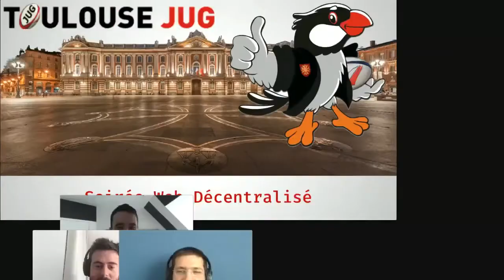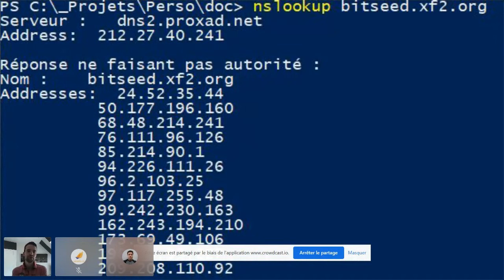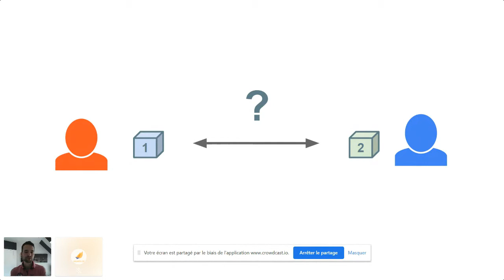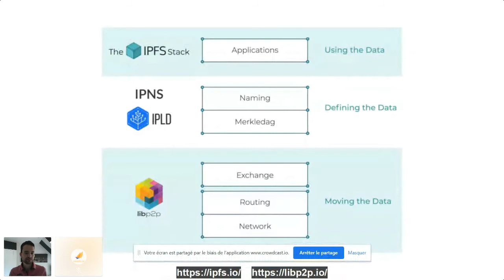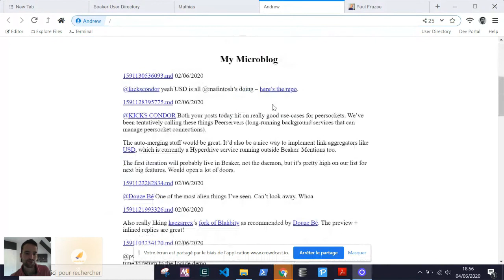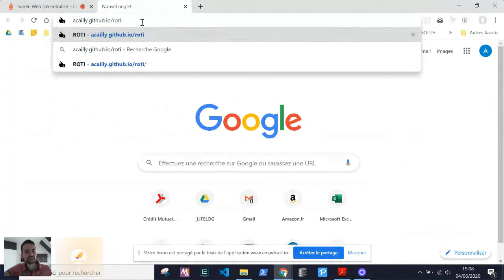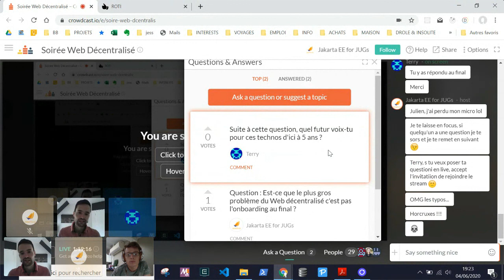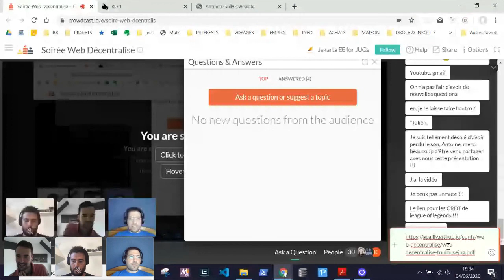Le web décentralisé, comment ça marche ? par Antoine Cailly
Aujourd’hui l’inquiétude monte devant l’emprise qu’ont certaines entreprises ou gouvernement sur notre utilisation d’internet.

Face à cette situation, beaucoup de personnes prônent la décentralisation du web un peu à la manière de Mastodon face à Twitter, néanmoins les concepts nécessaires sont assez éloignés des traditionnelles application client-serveur qui restent aujourd’hui majoritaires.

Que faut il pour décentraliser le web ? C’est ce que je vais tenter de vous présenter simplement et avec des exemples, tout en m’attardant sur certains mécanismes un peu plus techniques (DHT, Merkle-trees, CRDT…) que vous utilisez peut être déjà sans le savoir.

Je parlerais également de quelques initiatives qui commencent à faire le buzz et qui pourraient bouleverser nos usages à l’avenir.

== À propos du speaker

Développeur et formateur au sein de l’agence Rennaise de Zenika. Antoine s’intéresse aux manières alternatives (et meilleures ?) de construire les choses et de travailler ensemble.